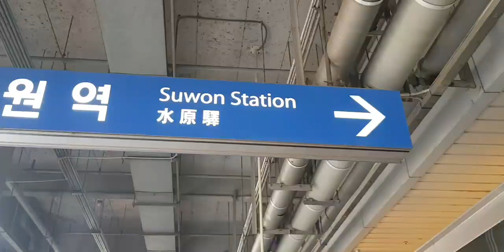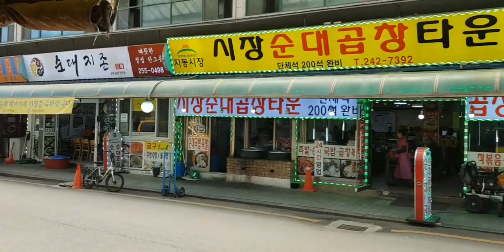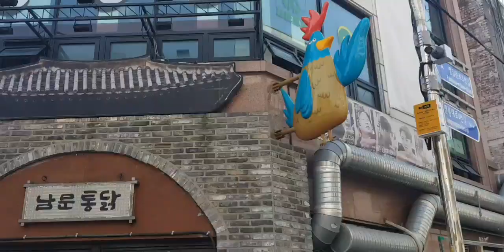Suwon, South Korea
A day trip from Seoul to the fortress city of Suwon! 🇰🇷